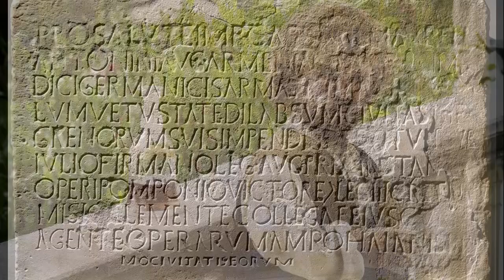Все о валирийском языке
Everything about the Valyrian language.
High Valyrian is the language of Valyrian Freehold, the state, which once occupied most of the continent of Essos
During the wars of conquest, the valyrians forced the vanquished to learn their language. After the Rock Valyria, which happened about 400 years ago, the Valyrian Freehold was destroyed, high Valyrian ceased to speak, he became a folklore language, known only to very educated people. Also, high Valyrian prefer to talk to each other red priests.
The speech of the descendants of the valyrians has changed significantly over the centuries and has become a variety of dialects, which are generally called low Valyrian language.
Few people in Westeros speak high Valyrian.
Known to native speakers are Daenerys's, missangie, Varys, Melisandre.
* For the series, the Valyrian language was created by David Peterson. He invented not only the high Valyrian, but also the dialects of the low Valyrian.
* In the world of books and TV series high Valyrian is an analogue of Latin.
* The books mention that the high Valyrian was studied by Tyrion Lannister, Samwell Tarly, Arya stark. They read books in this language, which can be found in some castles, including Winterfell.
* The targaryens began to speak a common language after the capture of Westeros. However, in the third season of the series, when Daenerys Targaryen has earned the trust of the army of the Flawless, she gives them the order on the high Valyrian, and when the seller is surprised, because during the discussion he talked with her through the translator, she says that it flows the blood of the old Valyria, and Valyrian — her mother tongue.